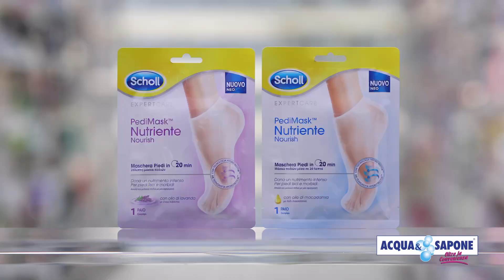Morbidità in ogni angolo della casa e protezione ogni giorno con Tenderly, Tutto, Carefree e OB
Offerte valide dal 13/08/2023 al 2/09/2023